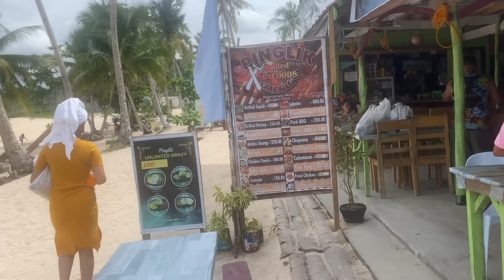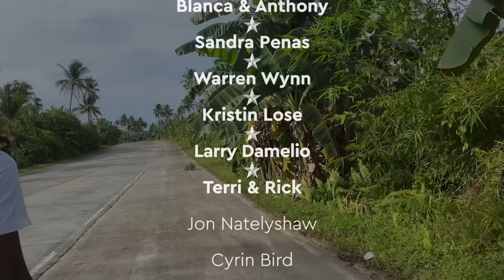AMAZING First Day in the PHILIPPINES 🇵🇭 Our British Family in Siargao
Our British family flew all the way out to Siargao to spend time with us and we've had the most amazing first day at Magpupungko Rock Pools. Our daughter Story has a great time with her young cousins and little Devon even says this is the best family day :-)

🐾 POPPY's CHANNEL:  YouTube.com/@PoppyLoveAspinDog

▶ FAQ'S